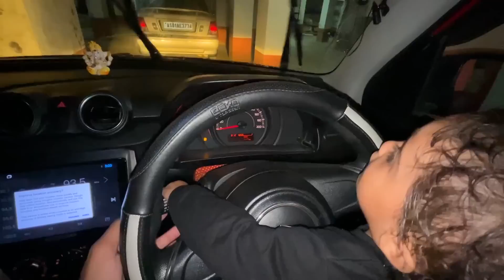বিয়াৰ পিছত চকুৰ আগত এইবোৰ কেনেকৈ চাম বাৰু 😔